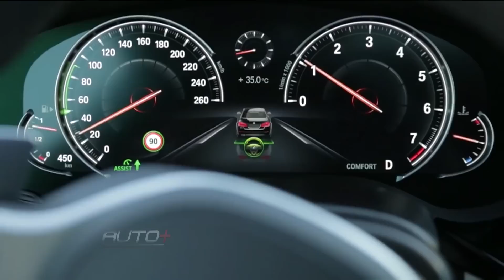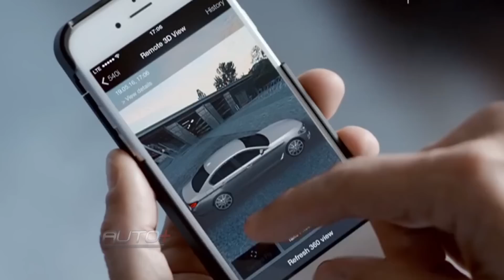BMW revela a sétima geração do Série 5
Modelo vem recheado de tecnologias e 340 cv